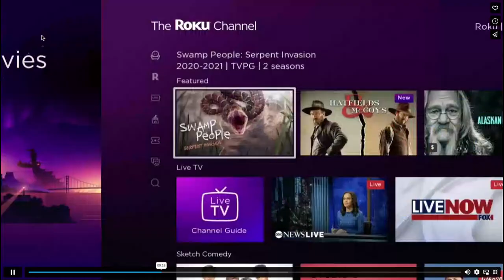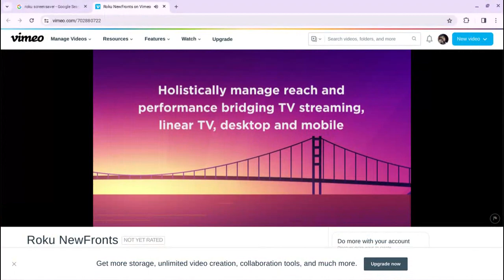Screen recording 2024 02 21 6 36 01 PM